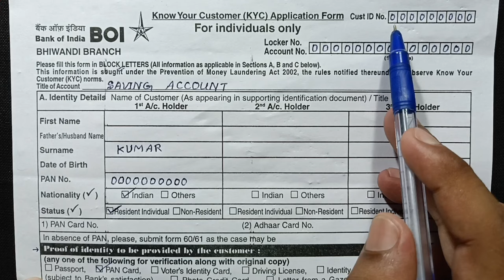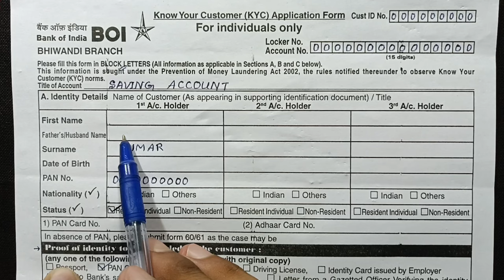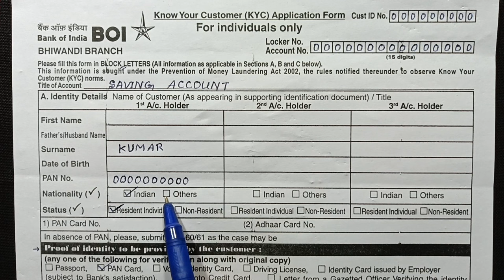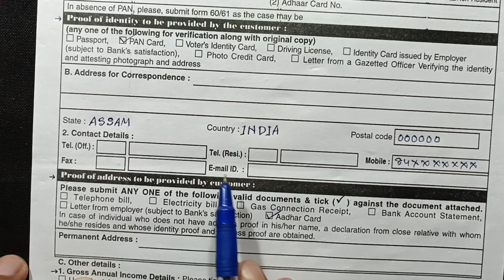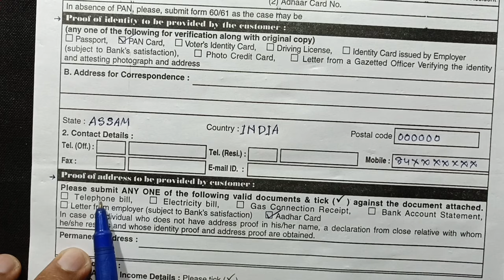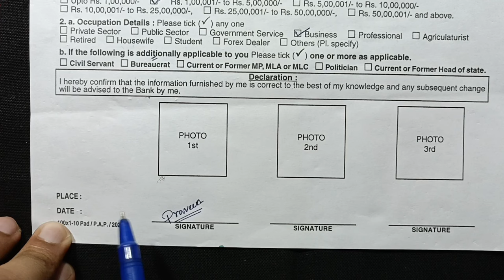Bank of India Ka kyc Form Kaise Bhare | how to fill kyc form bank of india?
Hello guys aj ki video mein humne bataya hai ki Bank of India ka kyc form kaise bhara jata hai. Ummid hai video aapko pasand aya ho.

how to fill kyc form of Bank of India
how to fill up kyc form bank of india
bank of india kyc form
boi kyc form fill up
bank of india kyc form kaise bhare